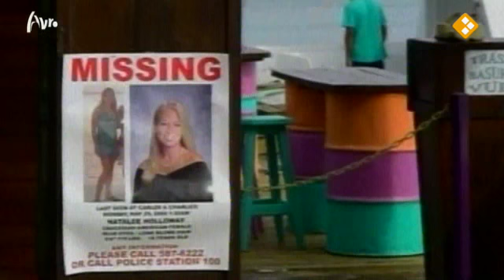komt joran naar nederland?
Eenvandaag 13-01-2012